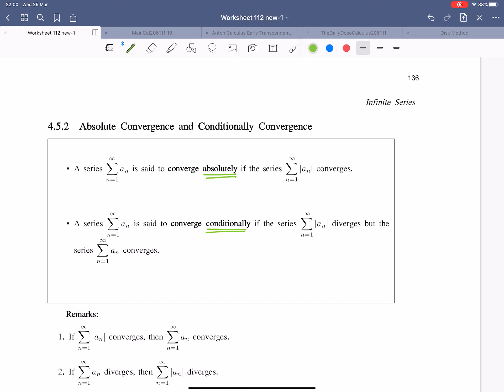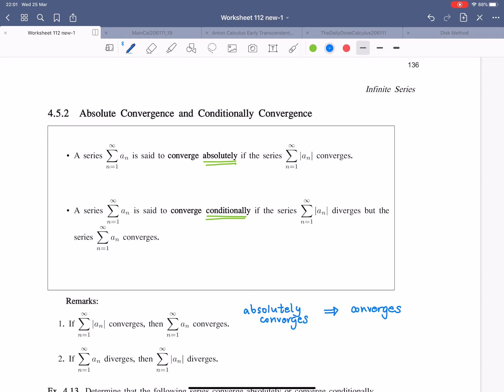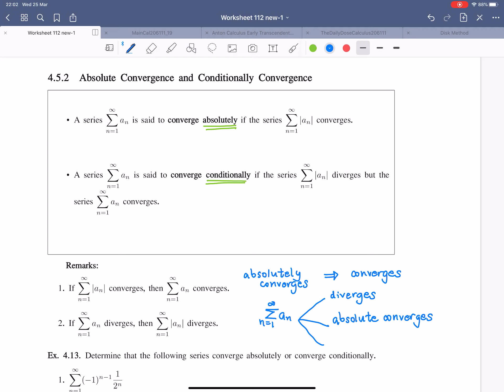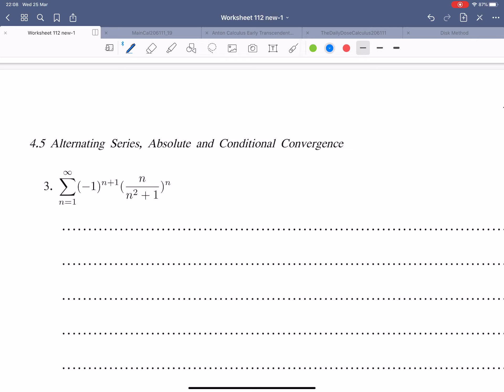Infinite Series Absolute Conditional Conv 2